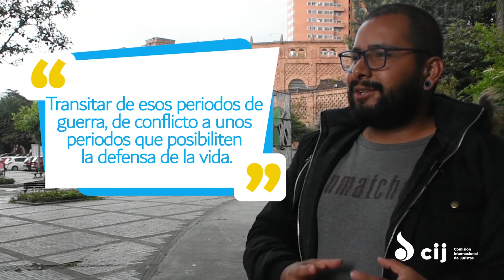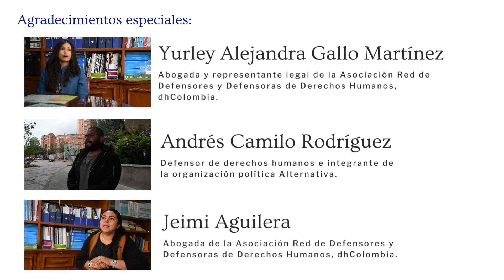¿Qué espera del nuevo Gobierno en relación con las personas defensoras de derechos humanos?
Yurley Alejandra Gallo Martínez, Andrés Camilo Rodríguez y Jeimi Aguilera, tres defensores de derechos humanos, hablaron con la Comisión Internacional de Juristas  (CIJ) sobre el panorama que enfrentan las personas que defienden los derechos humanos en Colombia, los retos que afrontan en el día a día, las responsabilidades que tiene el Estado colombiano y qué esperan del nuevo Gobierno.